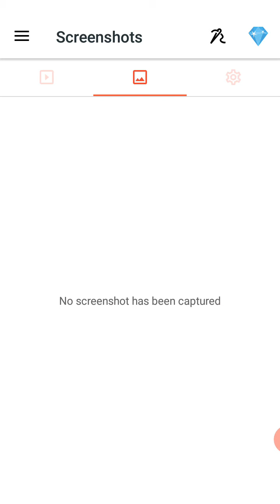Ashok Singh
राजस्थान के इतिहास की जानकारी के साहित्यिक स्रोत